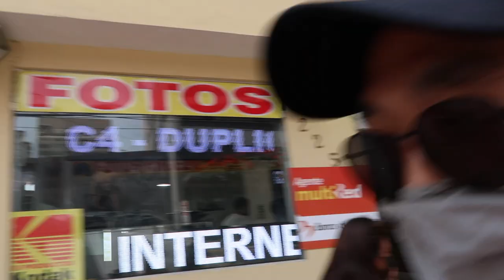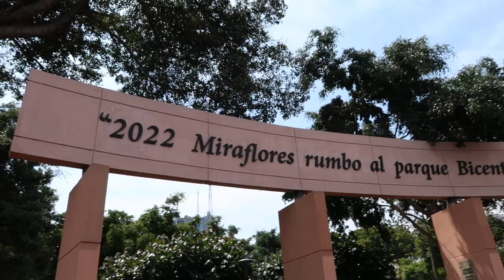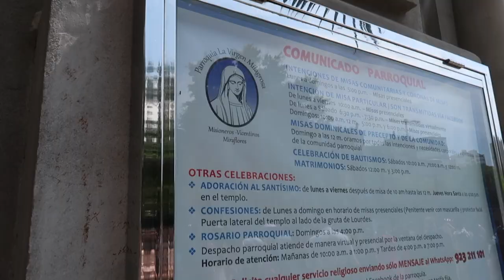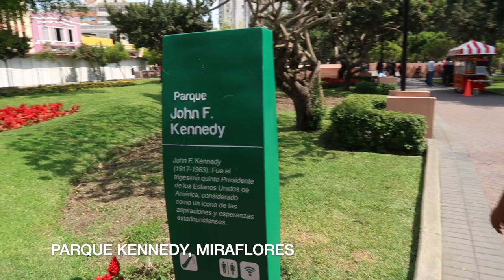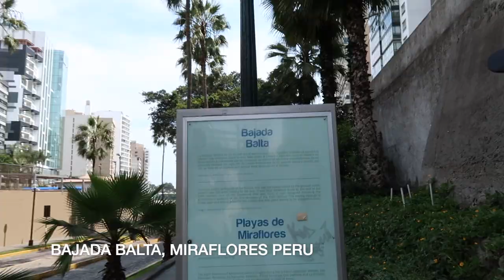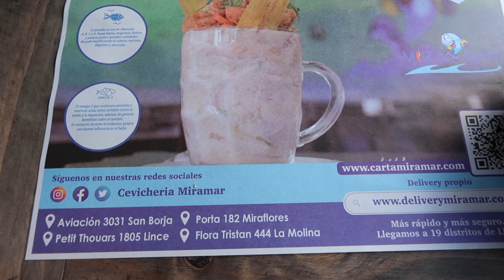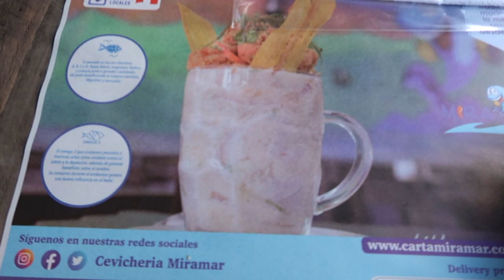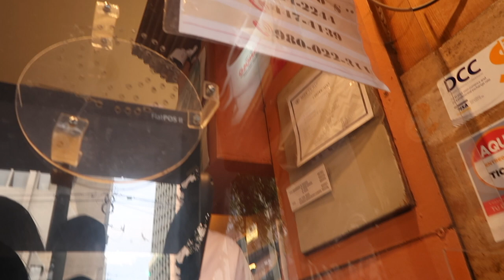Vlog 12 - Visiting Kennedy Park & Lovers Park Miraflores Peru | Boba, Ceviche, + Churro Review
Hi Guys,

Thank you so much for joining me today :) In this video we visit Kennedy Park, Bajada Balta, the beach, & Lovers Park, all found in Miraflores, Lima Peru. We also taste our very first Peruvian ceviche of our trip, as well as, try one of the most popular churro spots in Miraflores, ANDDD we find BOBA!!! which is one of Sam and I's favorite treats :). I hope you enjoy this weeks video. I would love to hear what you enjoyed about this video and what types of videos you would like to see from me in the future :)

Thank you again sooooo much for watching! It means the world to me :)

Sending love,

xoxo

Karina :)

OOTD details:
Onepiece (orange color) - Zara
Linen Button Down (white) - Zara

Places we visited in this video:
(all located in Miraflores, Lima Peru)
-Boba Station
-Iglesia Virgen Milagrosa
-Parque 7 de Junio
-Parque Kennedy
-Bajada Balta
-Parque del Amor (Lovers Park)
-Cevicheria Miramar
-Monolo Churros